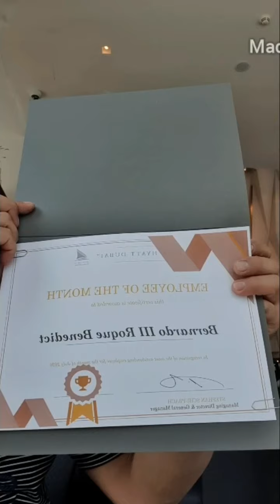employee of the month at Park hyatt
next youtube award na hehehe